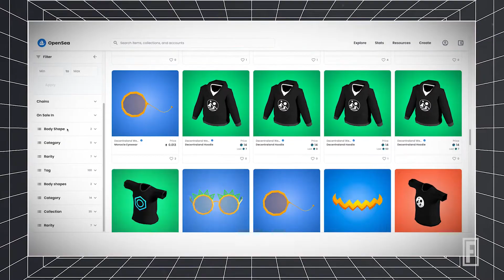How NFTs Are Used In The Metaverse | N3w Lands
NFTs carry a purpose far beyond crypto art.